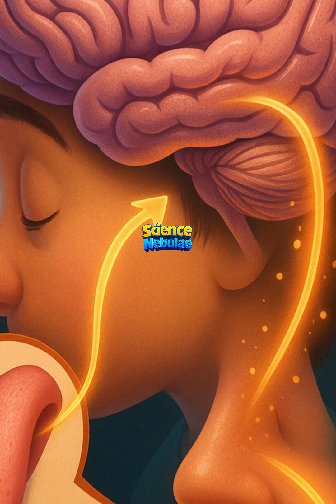You’ve Never Tasted Food with Your Tongue — Here’s the Truth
Think your tongue tastes food? Think again.
This shocking science short explains why everything you thought you knew about flavor is a lie — and how your brain is really the chef behind every bite.

Welcome to Science Nebulae—your launchpad for wonderful journeys that zip from quarks to galaxies. We craft Pixar‑quality 3‑D animations and crystal‑clear explanations so curious kids, teens, and lifelong learners can grasp the universe’s biggest and smallest mysteries without jargon. Every week you’ll dive inside an ant’s micro‑machinery, ride light‑speed through a nebula, or decode the hidden math in a raindrop. Our mission is to ignite imagination and make cutting‑edge research accessible to everyone, regardless of age or background. Expect snack‑size shorts, deep‑dive episodes, quick quizzes, and behind‑the‑scenes looks at our AI‑powered production pipeline.